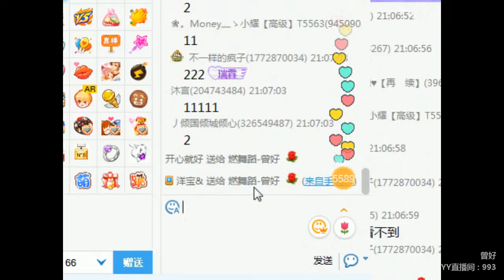YY LIVE 燃舞蹈 曾好 -《燃舞蹈》（Artists Singing・Dancing・Instrument Playing・Talent Shows)